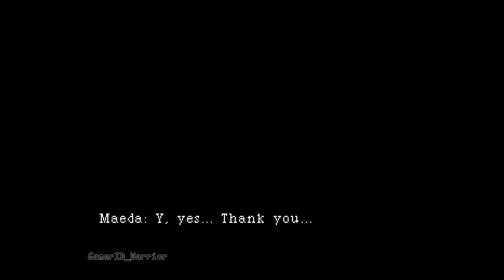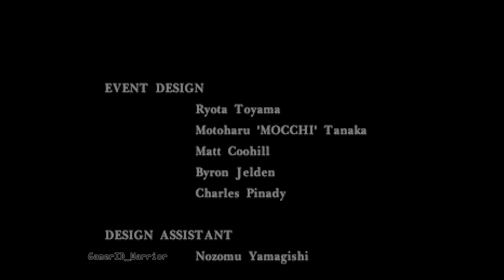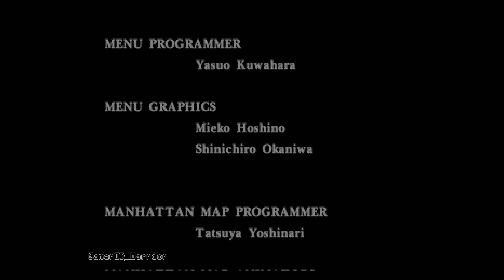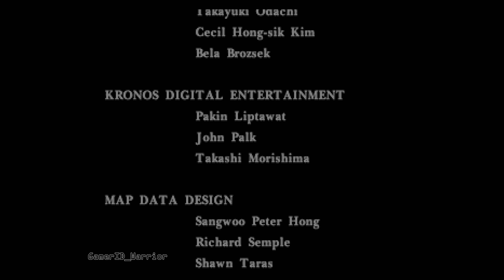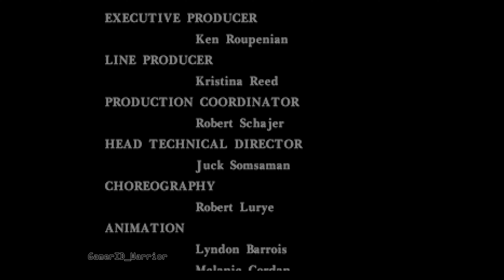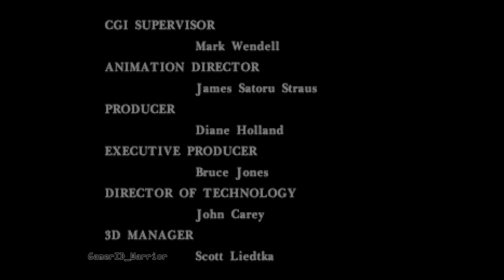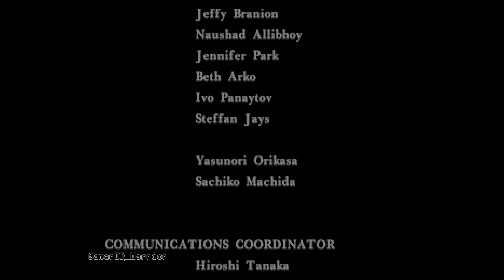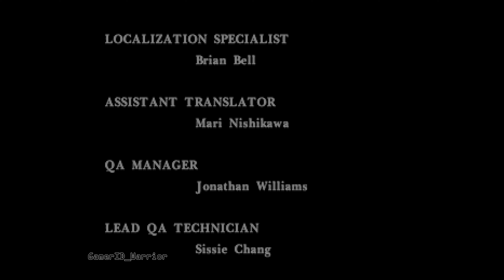Parasite Eve | PS1 | Game Walkthrough | Part 7 | No Commentary | 4K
No commentary full gameplay walkthrough of classic PlayStation game Parasite Eve. Played in native aspect ratio with upgraded graphics in 4K.

VIDEO CHAPTERS
00:00:00 Museum
00:02:30 🎞 Museum Earthquake Cutscene
00:02:56 Museum
00:06:23 🎞 Pregnant Eve Cutscene
00:07:04 Museum
00:07:34 🎞 Slime Takes Eve Cutscene
00:08:55 Museum
00:13:45 🎞 Navy Deployed | Series of Cutscenes
00:18:53 🎞 Aya Deployed | Series of Cutscenes
00:24:15 Liberty Island
00:26:50 Eve First Evolution Boss Battle | Liberty Island
00:32:26 Liberty Island
00:33:01 Eve Second Evolution Boss Battle | Liberty Island
00:34:31 Liberty Island
00:34:49 🎞 Eve's Death Cutscene
00:35:26 Liberty Island
00:35:45 Day 6: Liberation | 🎞 Navy Conducts Search Cutscene
00:36:06 Navy Cruiser
00:44:44 🎞 Birth of Ultimate Being Cutscene
00:45:17 Navy Cruiser
00:46:47 🎞 Ultimate Being Boards Ship Cutscene
00:47:22 Ultimate Being First Evolution Boss Battle
00:49:15 Ultimate Being Second Evolution Boss Battle
00:51:46 Ultimate Being Third Evolution Boss Battle
00:54:18 Ultimate Being Fourth Evolution Boss Battle
00:56:13 🎞 Daniel Jumps from Helicopter Cutscene
00:56:57 Ultimate Being Fourth Evolution Boss Battle
00:57:26 🎞 Ultimate Being Defeated? Cutscene
00:57:54 Run! | Navy Cruiser
01:00:55 🎞 Jump Ship Cutscene
01:01:30 It's Finally Over
01:04:15 🎞 Sunrise Cutscene
01:04:39 Return to Carnegie Hall
01:09:26 🎞 Ending Cutscene
01:10:26 Ending Credits

Game Title: Parasite Eve
ESRB Rating: Mature
Genre: Role-playing game (RPG)
Developer: Square
Publisher: Square Electronic Arts (North America)
Platform: PlayStation (PS/PS1/PS one/PSX)
Year Released: 1998
Recorded Resolution: 4K, 3840x2160
Recorded Frame Rate: 60 FPS